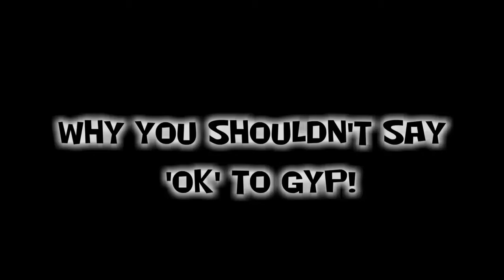Why you shouldn't say OK to Gyp!